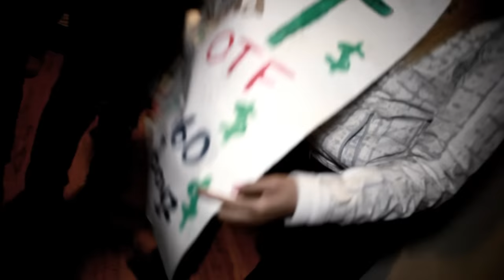L'A Capone - Murder | Shot by GBoy MostRequested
L'A Capone - Murder Official Video (Shot by @GBOY_ )